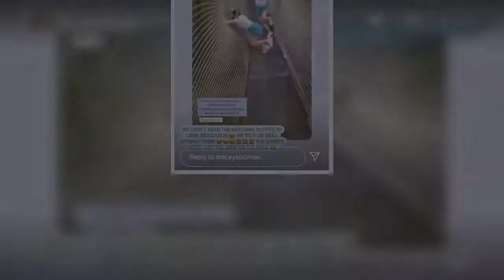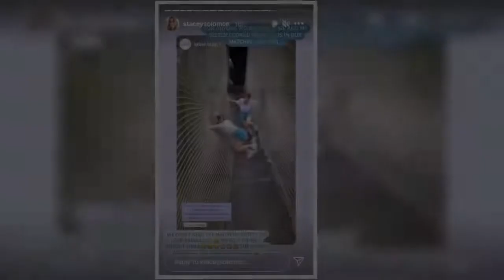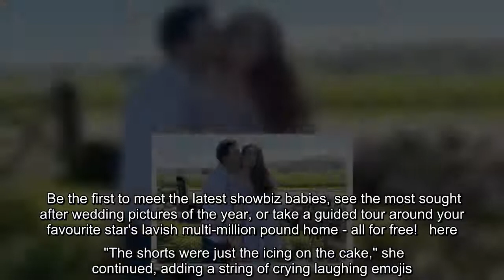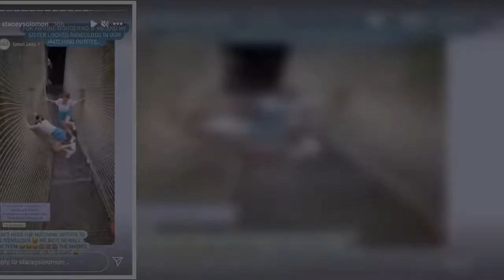Loose Women star Stacey Solomon was left in hysterics when she turned up to a family day out in the